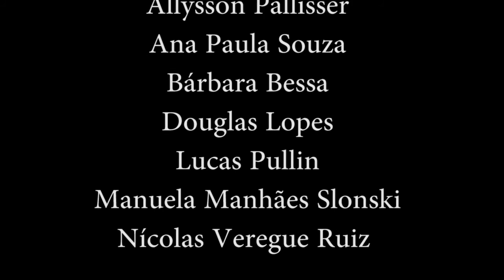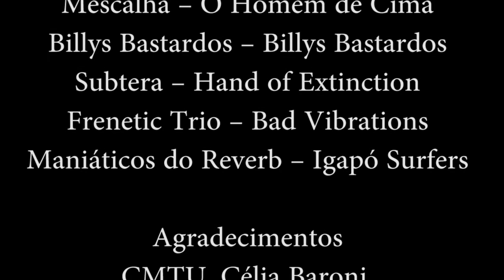Bosque Vermelho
2014, fic, 11 min

Com Adriano Gouvella, Arthur Ribeiro, Guilherme Ausec, João Iramina Neto, Mário Fragoso, Nagomi Kishimo, Vitor Maçarico Inacio.

Sinopse
Após uma estranha tempestade, um grupo de marginalizados que rondam o velho bosque da cidade terá que se virar para sobreviver a mais essa noite.

Ficha Técnica:
Direção
Carlos Fofaun Fortes (Professor)
Edu Reginato (Professor)
Adriano Gouvella
Clodoaldo de Almeira "Billy Monster"
Danilo Hokama
Renato Lopes

Roteiro
Carlos Fofaun Fortes
Edu Reginato

Produção
Lucas Pullin (Professor)
Aline Malta
Ana Paula Souza
Carolina Cianca
Douglas Lopes
Manuela Manhães Slonski

Camila Melara (Professora)
Vitro Maçarico Inacio
Daniele Alves "Danni Jordan"
Marcely Saes
Mariana Franzim
Nagomi Kishimo
Paula Marumo
Raquel Deliberador

Fábio Augusto (Professor)
Allyson Pallisser
Bárbara Bessa
Camila Osório Ortiz
Clodoaldo de Almeida "Billy Monster"
Nícolas Veregue Ruiz
Paulo Tardelli

Atores
Adriano Gouvella - Michê 1
Arthur Ribeiro - Gordo
Guilherme Ausec - Pateta
João Iramina Neto - Michê 2
Mário Fragoso - Bêbado
Nagomi Kishimo - Japa
Vitor Maçarico Inacio - Vigia

Zumbis
André Duarte
Dilan Duarte
José Augusto Araújo
Manuela Manhães Slonski
Marcely Saes
Odair Gonçalves
Rodolfo Barroso

Figuração
Allyson Pallisser
Ana Paula Souza
Bárbara Bessa
Douglas Lopes
Lucas Pullin
Manuela Manhães Slonki
Nícolas Veregue Ruiz

Locução
Lucas Pullin

Edição
Flavia Fodra
Allyson Pallisser

Som
Lucas Dias Baptista

Consultor de Trilha Sonora
Bruno Marconato

Trilha Sonora
Cherry Bomb - As Esquinas de Londrina
Red Mess - Hole
Mescalha - O Homem de Cima
Billys Bastardos - Billys Bastardos
Subtera - Hand of Extinction
Frenetic Trio - Bad Vibrations
Maniáticos do Reverb - Igapó Surfers

Agradecimentos
CMTU,
Célia Baroni
Secretaria Municipal de Defesa Social
Christiane Negri
Seo Zezinho
Sesi Cultura
Ítala Ignacio Alves
Felipe Alves
On Top
Galeria Vila Rica

Produção
Cine Guerrilha

Realização
Festival Kinoarte de Cinema